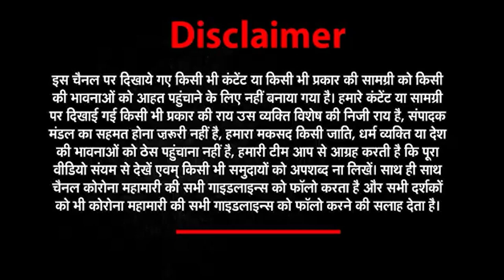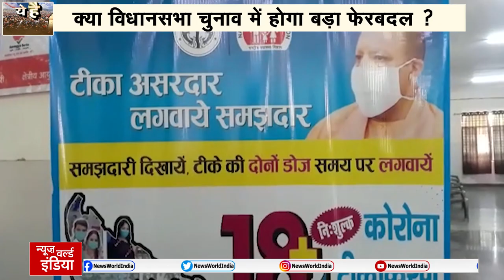Mission 2022 : यूपी की BJP की सियासत पर ‘आलाकमान’ की दस्तक ?| NEWs World India | YEH HAI INDIA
About This Video ►BJP backs Yogi Adityanath, quells rumours of CM change in Uttar Pradesh
There were rumours that the BJP’s national leadership is planning a major rejig in Uttar Pradesh that may see Chief Minister Adityanath removed